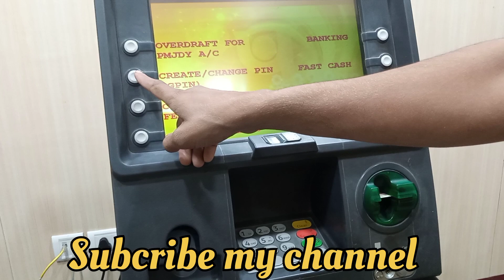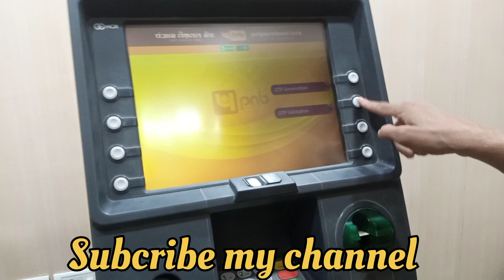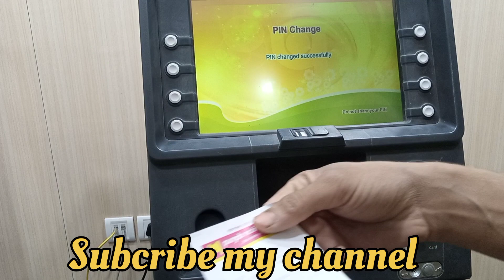pnb bank ka new atm pin kaise banye||(पँजाब नेशनल बैंक का न्यू ऐ टी यम पिन कैसे बनाये)